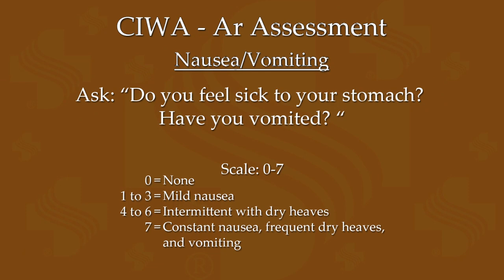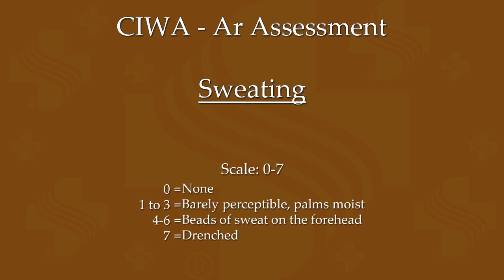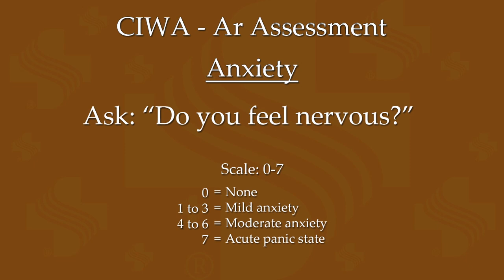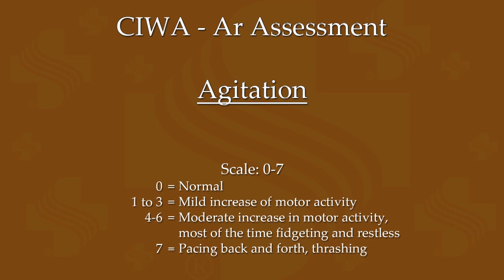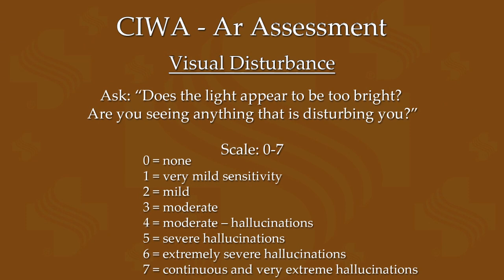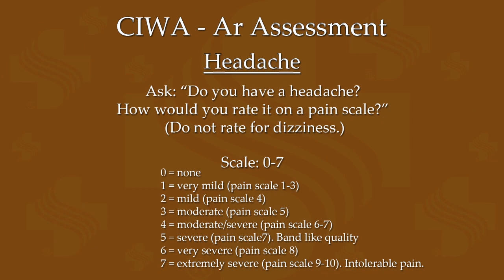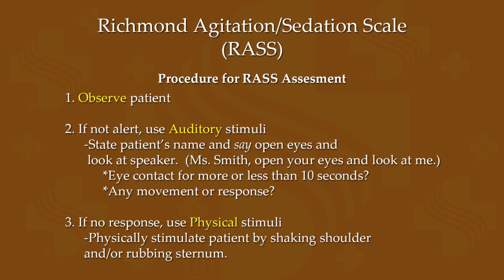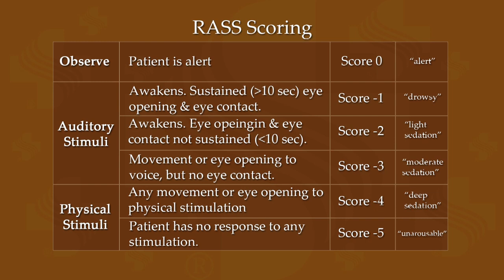CIWA Ar and Rass Training